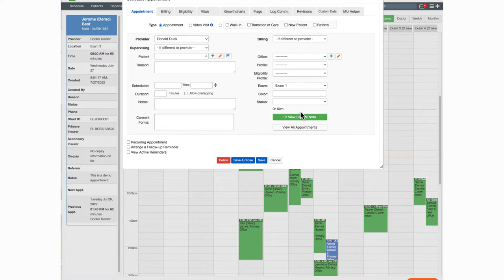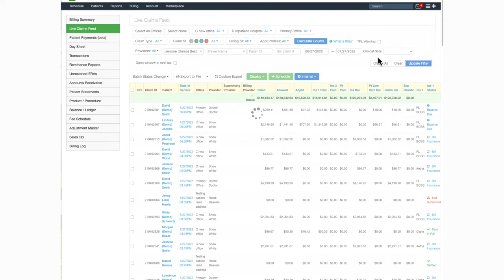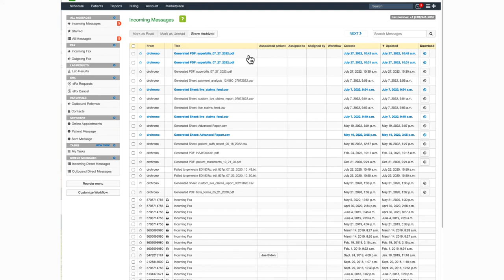Training: DrChrono Billing | Printing Patient Superbills